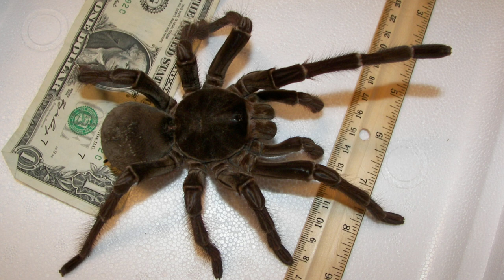Spiders: Fear and Fascination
Join us on a journey to explore the complex human fascination with spiders. From their perceived fearsome nature to their intricate webs and unique behaviors, these eight-legged creatures have captured our imaginations and become a part of our culture throughout history. Get ready to delve into the world of spiders and discover why they both frighten and fascinate us.